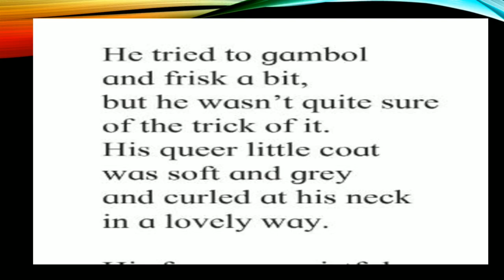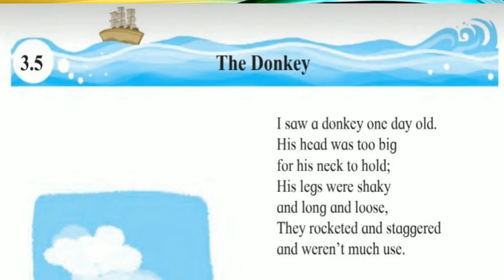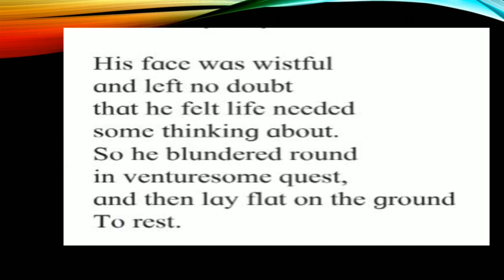Std-VI ENGLISH Balbharati UNIT-3. 5 The Donkey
Simple and lucid explanation